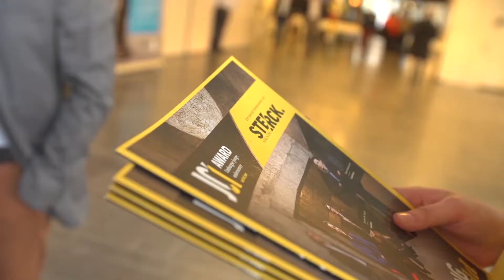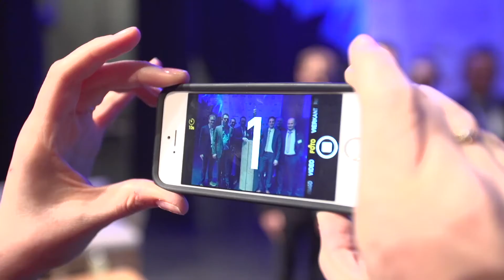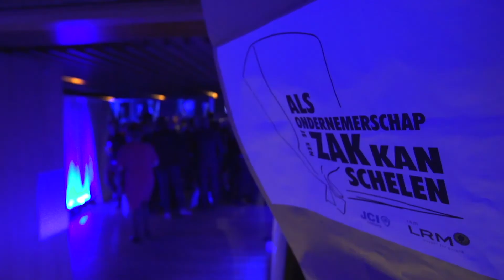JCI Award Limburgse Jonge Ondernemer 2015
Het videoverslag van de uitreiking van de JCI Award Limburgse Jonge Ondernemer 2015